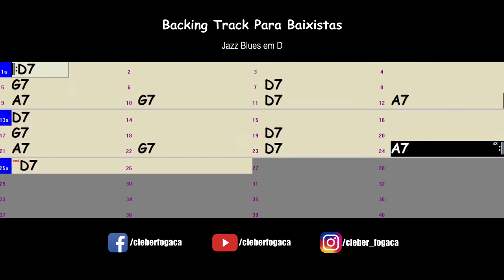Jazz Blues em D (Backing Track Para Baixistas)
Backing Track Para Baixistas - Jazz Blues em D Maior sem o Baixo.